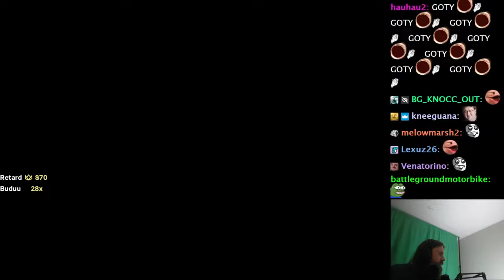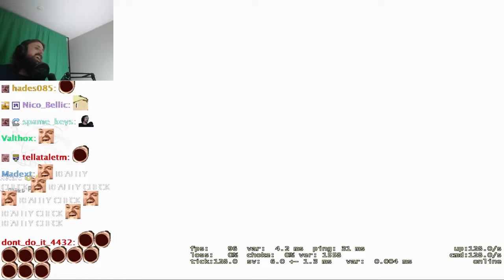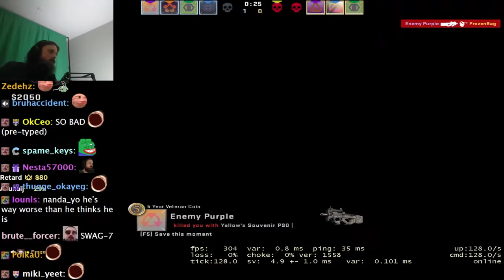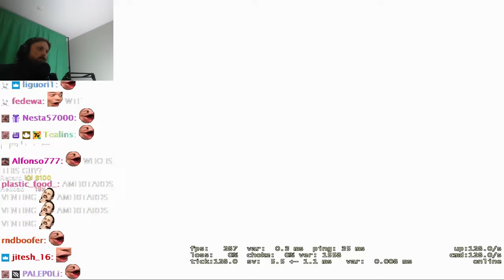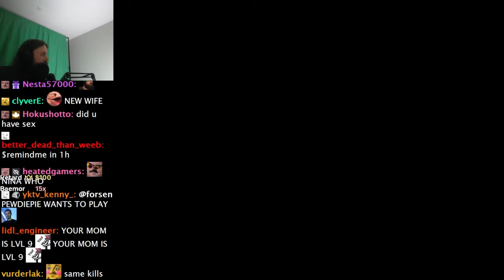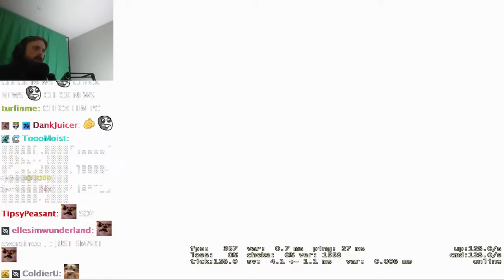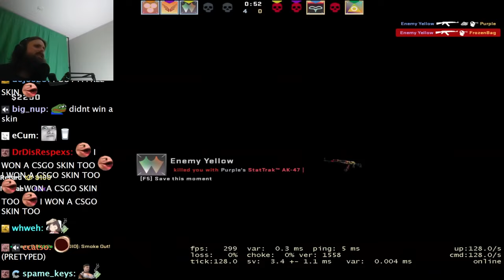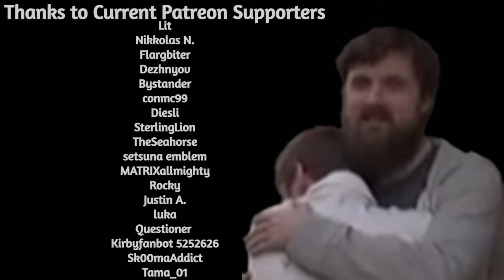Forsen Plays CS:GO - Part 142 (With Chat)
if you want to support me:
Any support is appreciated, (Current supporters: Lit, Nikkolas N., Flargbiter, Dezhnyov, Bystander, conmc99, Diesli, SterlingLion, TheSeahorse, setsuna emblem, MATRIXallmighty, Rocky, Justin A, Skyhops, Questioner, Kirbyfanbot 5252626, Sk00maAddict, Tama_01)